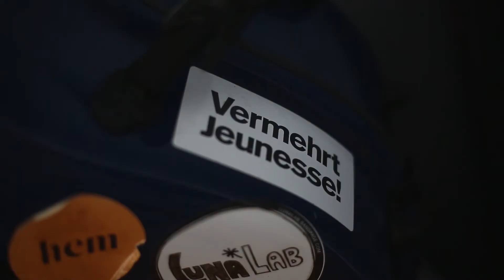Jeunesse Start up! Clemens Sainitzer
Der Cellist Clemens Sainitzer lotet mit neuartigen Spieltechniken, groovigen Beats und Special Effects die Grenzen seines Instruments aus. Am 14. November ist er im Musikverein Wien bei »Start up!« vor Brussels Philharmonic und Gautier Capuçon zu hören.